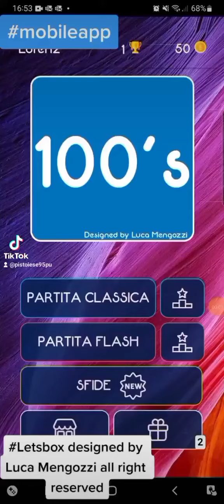Letsbox letsbox playstore google android ios apple mobileapp app style puzzle box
Let's box available on playstore and applestore